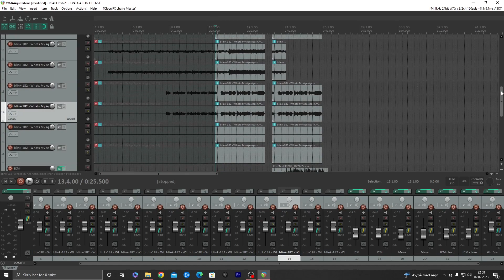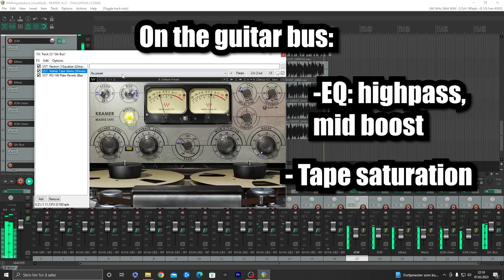Recreating Tom Delonge's Guitar Tone! (What's My Age Again)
In this video I'm recreating the Tom Delonge's guitar tone from 'What's My Age Again'! I go through what kind of amp sims I used, how I layered the tracks and the processing to achieve the tone. Hope you guys find this useful.

Don't hesitate to ask any questions and I will send you my previous work if interested.